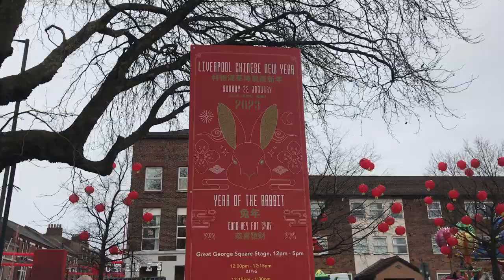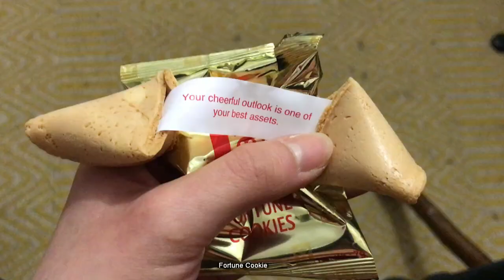Liverpool CNY Event, Etsu, Yum Cha, Tang Yuan | Chinese New Year 2023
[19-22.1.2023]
Fuzhou Tang Yuan. CNY snacks. Kuih Momo Sarawak.
Etsu - 野菜天丼 Yasai Ten-Don
Yum Cha, Lark Lane -  Aubergine & Butternut Squash Katsu Curry
Liverpool Chinese Association performances, lion & dragon dance., fire crackers, Chinese culture dance performance.

First celebration with CNY events in uk.
Blessed.

Recorded using: Iphone 7s
Blessed.